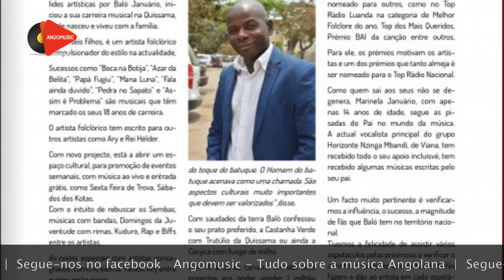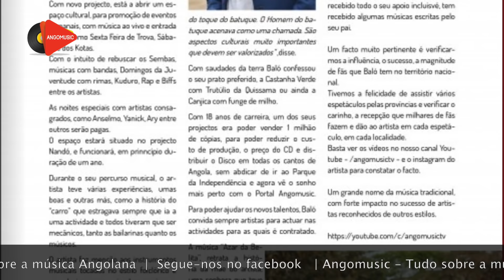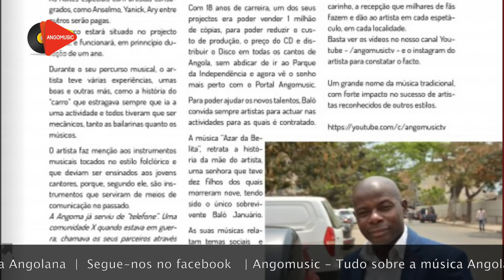Baló Januário - A culpa é minha - Nova música Junho de 2018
A Culpa é minha é a mais recente obra de Baló Januário. Lançada em exclusivo no Angomusic, esta música mantém a linha que traça o artista e apresenta-se como um exemplo daquilo que os seus fãs esperam do seu trabalho.